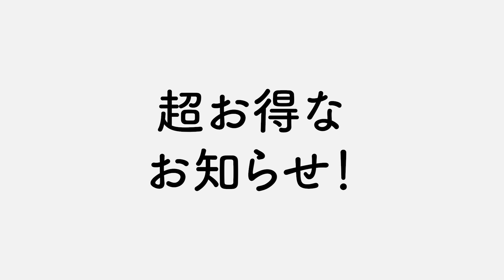鯛焼きやワッフルも作れるToffy ハーフホットサンドメーカー（ K-HS5）‹プレート交換式›をレビュー！１枚焼きのプレート交換式で一人分をお手軽に！洗うことも簡単！往来モデルとの比較も♪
プレート交換式で鯛焼きやワッフルも作れるToffy ハーフホットサンドメーカー（ K-HS5）‹プレート交換式›をレビュー！１枚焼きで洗うことも簡単に！往来モデルとの比較もしてみました♪各モールの購入ページは以下のリンクより確認できます。